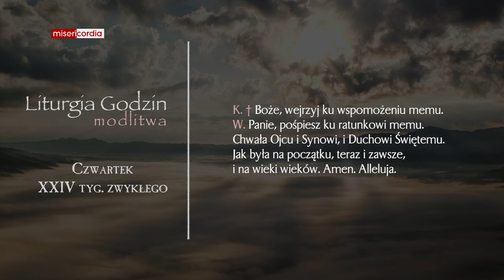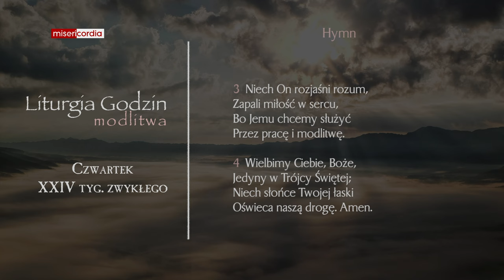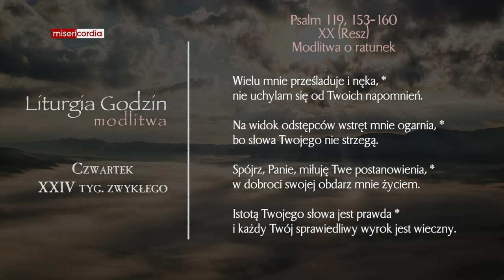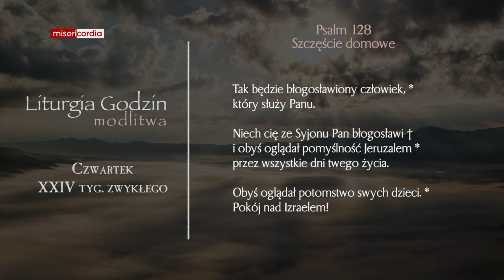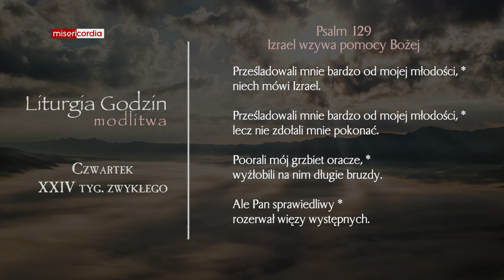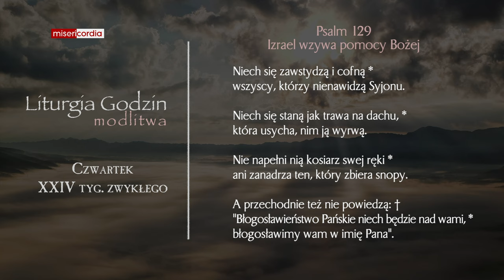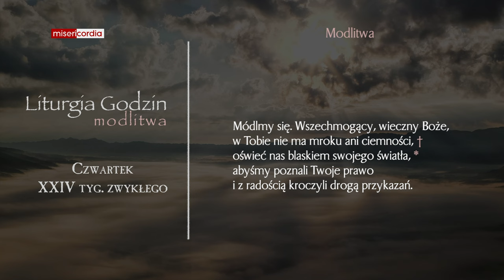Liturgia Godzin | Modlitwa Południowa | Czwartek, XXIV tyg. zwykłego